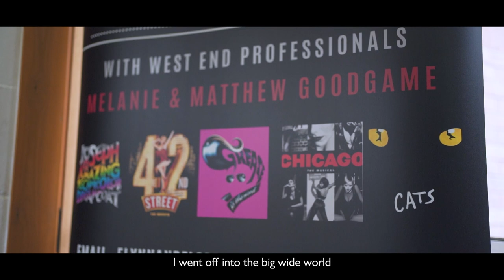SPOTLIGHT: Creatives in Crawley | M&M Theatre School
In May 2021 Crawley Film Initiative captured the stories of artists and creative organisations who were impacted by the Covid-19 pandemic. Some contributed to the national Get Creative Festival. These are their stories.

This is the story of M&M Theatre School which is ran by Melanie & Matthew Goodgame. M&M Theatre are ready to pass on their years of experience to some young budding performers out there!
Learn all aspects of Musical Theatre - Singing, Dancing, Acting, improvisation, Stage Craft and most importantly Confidence building.

Crawley Film Initiative mentored four young people aged 16-25 years to help produce this film. Our ethos as a community interest company is to give young people a chance to share their voice through film and explore issues that impact their community.

Supported by

Crawley Borough Council

Many thanks to all the artists who contributed their time to be a part of this wonderful little film.